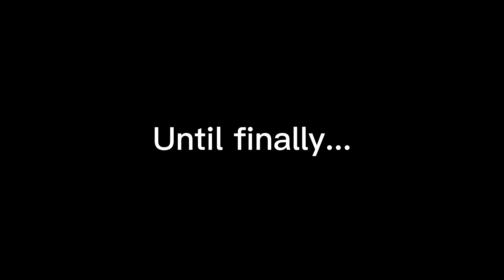The Division on Pc in 2023 is an... experience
this place sucks